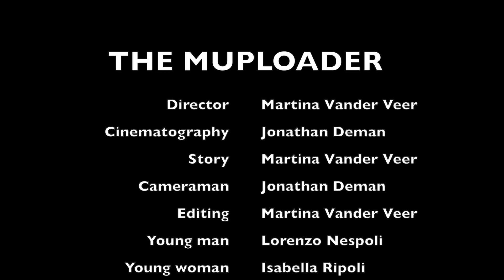Il telefonino- Cellular phone subtitled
Dipendenza dalla tecnologia? Il telefonino era selezionata alla Independent Prisma Awards a Roma marzo 2020.
 A short film about  mobile upload and what can happened if you lose you mobile phone, and about addiction. The cellular phone was selected in the Rome Independent Prisma Awards in March 2020.